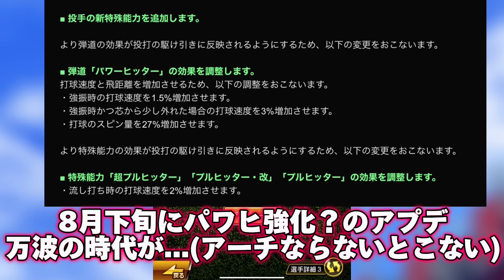【究極】パワヒ広角とライドラどっちが強いの？2024シリーズで大強化なった万波中正選手について話しながらライドラ万波で暴れてみたwww【日ハム純正】【プロスピA】#774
これは迷うなあああああ

～自分の好きなことを好きなだけ～

基本17時に動画上げてます。
2本投稿やこちらの事情がある時は時間をずらして投稿してます。

【実績】
2023スピリーグ予選日ハム7位本戦6位
2022スピリーグ予選日ハム22位本戦ベスト4
2021スピリーグ予選日ハム7位本戦ベスト4
2021ランク戦第9回勝ち星ランキングMVP
2020、2021リアタイ階級球神 2022球帝
第4回チーム魂杯79位
第2回パ・リーグ杯63位
2021 全国都道府県別対抗e-スポーツ選手権三重 北海道東北代表 決勝大会ベスト16
2022全国都道府県別対抗e-スポーツ選手権栃木 オープンの部ブロック予選北海道東北ベスト8

サトユーのメンバーシップはこちら！

お仕事などご連絡ありましたらこちらのメアドにメールにお願いします。